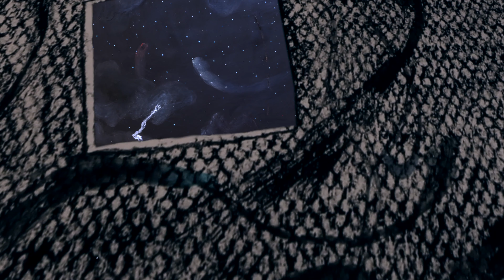After the Fires--ANIMATION by Lembit Beecher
An excerpt of the song "After The Fires" from the album "How Do I Find You," released January 28th, 2022 on Pentatone.

Music and animation by Lembit Beecher
Text by Liza Balkan
Sasha Cooke, mezzo-soprano
Kirill Kuzmin, piano

Stop motion animation filmed in Washington Heights, NYC
Shot with a Canon EOS T4i, animated in Dragonframe, and edited in Final Cut Pro